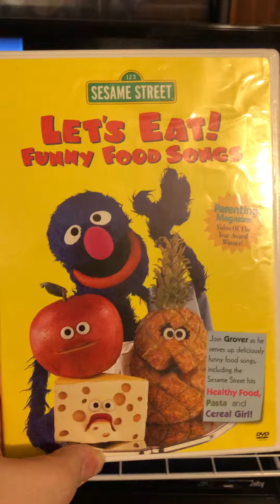Opening to Sesame Street Let’s Eat Funny Food Songs 2004 DVD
Here’s the opening to Sesame Street Let’s Eat Funny Food Songs 2004 DVD

1. FBI Warning Screen
2. 1995 Sony Wonder Logo
3. Sesame Workshop Logo
4. DVD Menu
5. First few seconds of film